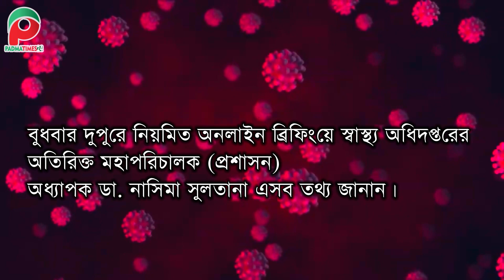রাজশাহী বিভাগের সর্বশেষ করোনা পরিস্থিতি | Corona Update of Rajshahi Division | 17 June 20, Wednesday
রাজশাহী বিভাগের সর্বশেষ করোনা পরিস্থিতি...